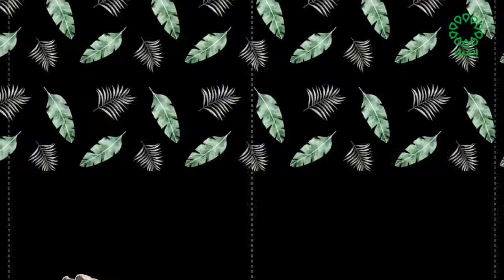السياحة في روسيا قناة اثراء تلفزيون دولة الكويت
5-8-2023
برنامج  T4  على قناة اثراء من تلفزيون دولة الكويت ، يستضيف الرحال الكويتي / عبدالمحسن البغلي ،الذي زار على ظهر دراجة النارية ٤٠ دولة ،
دار الحوار حول سبب اختيار البغلي زيارة روسيا الاتحادية التي قضي فيها ٩٠ يوما و قطع خلالها ٢٨ الف كم ،
*المحور الأول كلمنا عزيزي الضيف عن سبب اختيارك روسيا للحديث عنها
. روسيا تعد اكبر دولة في العالم , دولة تضم ثمن مساحة الارض الصالحة للسكن, دولة تمتد اراضيها عبر ١١ منطقة زمنية

*المحور الثاني عرف دولة روسيا الاتحادية
. روسيا الاتحاديه ، تتكون من ٨٥ كيان اتحادي من ضمنهم : ٢٢ جمهوريه غير مستقلة ٤٦ اقليم ٩ مقاطعات ٤ مناطق حكم ذاتي ٣ مدن اتحادية

* المحور الثالث موقع روسيا
 هي الدولة العابرة للقارات حيث تمتد من اسيا الى اوربا

*المحور الرابع عواصم روسيا
 . روسيا نشأت في القرن التاسع تقريبا عام ٨٦٢ ، منذو ذلك الى وقتنا الحالي تغيرت عاصمة روسيا ٦ مرات ١- )ستارايا( لمدة سنتين ٢- نوفغورود لمدة عقدين من الزمان ٣- كييف روس او ما هو معروف اليوم ب كييف ، التي استمرت الى ال ١٢ ٤-فلاديمير. الى القرن ١٣ مع غزو المنقول ٥- سانت بيترسبيرغ لمدة سنوات ٦- موسكو

* المحور الخامس اللغة الرسمية
. اللغه الروسية هيه الرسمية و المستعملة في ارجاء روسيا الاتحادية ، الا في بعض الاقاليم مثل القوقاز و اجزاء من سيبريا المحاذية لمنغوليا

* المحور السادس العلم الروسي ورموزه .
يتكون علم روسيا الاتحادية من ٣ خطوط عرضية :￼ اللون الأبيض يعني السلام والنقاء والكمال ، واللون الأزرق هو لون الإيمان والإخلاص والثبات ؛ اللون الأحمر يرمز إلى الطاقة والقوة و الدفاع بالدم عن للوطن.

*المحور السابع العملة
. الروبل

* المحور الثامن الأسعار فيها
 . اسعار مناسبة مقارنة في اوربا

* المحور التاسع الديانة . عدد السكان تقريبا ١٤٦ مليون نسمة الدستور الروسي يعطي الحرية الكاملة في ا لاعتقاد الديني : هناك ٧٠ ديانه تمارس على اراضي روسيا ا لاتحادية اليوم . ا لاكثرية مسيح ين ا لأ رثوذكسية )%43( ، ا لمسلمين هم ثاني اكثرية في روسيا 25 مليون مسلم )%17(

* المحور العاشر نسبة المسلمين . ا لمسلمين هم ثاني اكثرية في روسيا 25 مليون مسلم )%17(

* المحور الحادي عشر عدد المساجد . حسب احصائية الجمعية الدينية لمسلمين روسيا : هناك ٧٥٠٠ مسجد منتشرة في ارجاء روسيا ا لاتحادية

*المحور الثاني عشر مدينة كازان وعاصمتها. عاصمة جمهورية تاتارستان ، احد الجمهوريات ال ٢٢ الغير مستقلة على اراضي روسيا الاتحادية.

*المحور الثالث عشر طباعة المصحف . تم طباعة القران الكريم اول مرة في كازان عام ١٨٠١

*المحور الرابع عشر عدد الجامعات . مدينه كازان تحتوي على ٢٠ جامعه في مختلف العلوم

*المحور الخامس عشر مدينة قروزني . واحدة من أجمل المدن الأوروبیة تم اكتشاف البترول فیھا ١٨٩٣
المسجد الجامع "قلب الشیشان"، الجامع الرئیسي في غروزني، والأكبر في أوروبا، الذي یتسع لعشرة آلاف شخص

*المحور السابع عشر منتجع سوجي .
*المحور الثامن عشر بحيرة البايكال . تعتبر بحيرة البايكال اعمق بحيرة على الكرة الارضية. يصل عمقها الي ١٦٠٠ م .
*المحور الثاني والعشرون أشهر الأكلات الروسية .￼ بيلميني فطائر بليني كيكة العسل الروسية Tort Medovik شوربة بورش كا ّبوستا ) ا لملفوف ا لمحشي(
*المحور الثالث والعشرون الفطيرة الروسية والمربى والحب الشمسي والشاي والكافيار . *المحور الرابع والعشرون كلمنا عن السماور .
تعتبر روسيا أول من استخدم السماور عام 1717
*المحور الخامس والعشرون الضيافة و البيوت الروسية . *المحور السادس والعشرون مدينة موسكو . *المحور السابع والعشرون أشهر الأماكن السياحية في موسكو . *المحور الثامن والعشرون المترو في موسكو . *المحور التاسع والعشرون جمال مباني موسكو . * المحور الثلاثون طبيعة جوها . *المحور الحادي والثلاثون أنسب وقت لزيارتها . الربيع و الصيف *المحور الثاني والثلاثون التجربة التي اكتسبها الضيف من زيارته . *المحور الثالث و الثلاثون إجراءات دخول دولة روسيا .